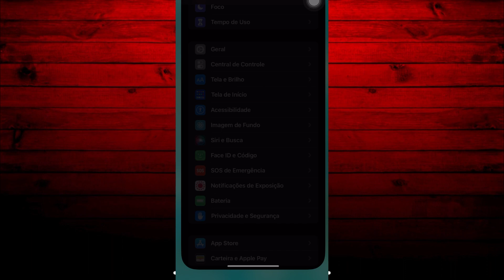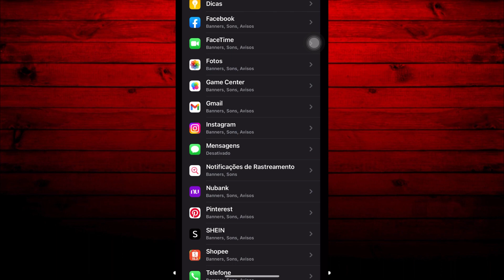Como ATIVAR a ECONOMIA DE DADOS no IPHONE!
Fala galerinha que assiste o nosso canal. Beleza? Neste vídeo de hoje, viemos ensinar você a como economizar dados através da ativação de uma função muito boa no seu iphone.Confira!